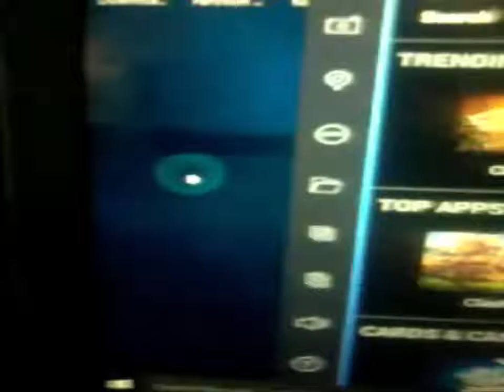Pain of laptop damage. #57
my laptop was fallen from my hand and started this problem. now the only thing i have to do that i have to repair this laptop.